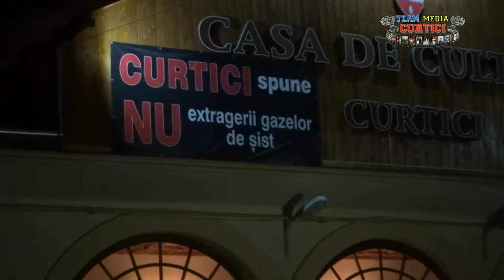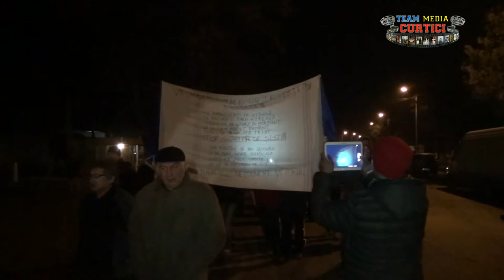Curtici - Miting pentru apararea vietii si sanatatii 4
Curtici spune NU gazelor de sist: mars pasnic Casa de Cultura - Primaria Orasului Curtici _ 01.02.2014